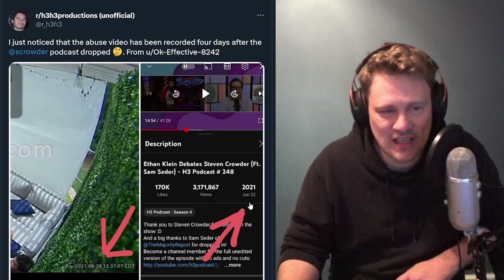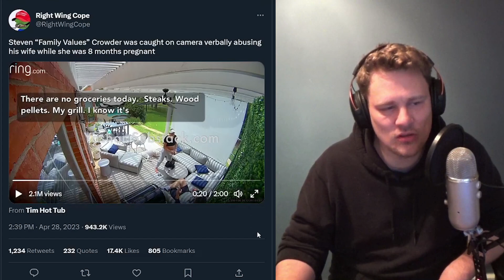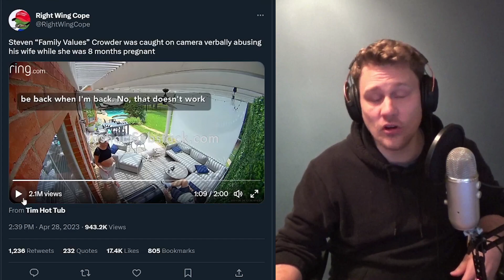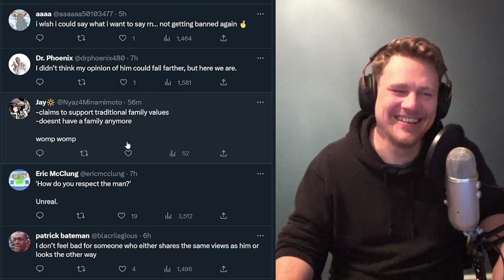Is this the end for Steven Crowder? Crowder Exposes himself! (Divorce Video Reaction)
A few weeks ago I speculated whether Steven Crowder might be coming out as gay, as he spoke about fighting his own bisexual demons. Today we learned why Candace Owens really mentioned that 'Steven Crowder is going through a rough time at the moment'. He announced today that he will be getting a divorce and that he doesn't want it. There's also a video that went public in which Steven Crowder seems to abuse his 8 month pregnant wife. Let's react to all of it.